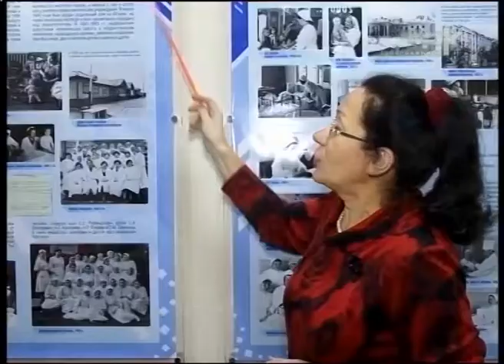65 ЛЕТ ДЕТСКОЙ БОЛЬНИЦЕ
65 ЛЕТ ДЕТСКОЙ БОЛЬНИЦЕ